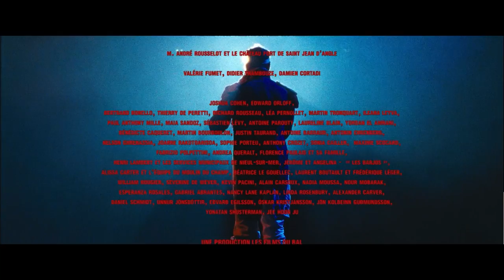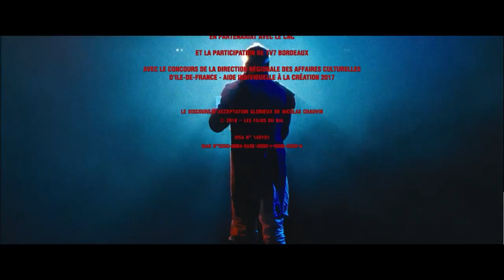CHAUVIN TV7 BORDEAUX 25 fps